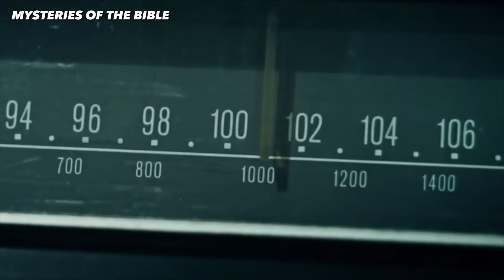THE END OF THE WORLD BEGIN IN 2024? - "DON'T IGNORE THE SIGNS!!! (MAUI FIRE)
👉 HERE ARE VIDEOS THAT WILL INTEREST YOU.